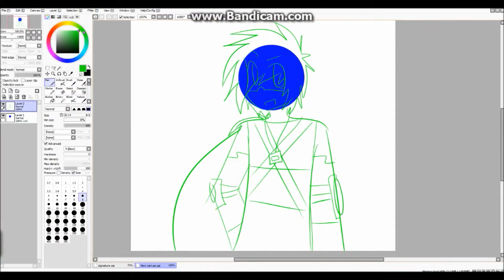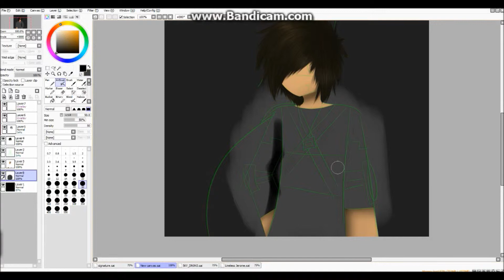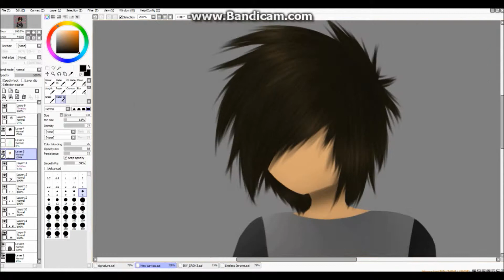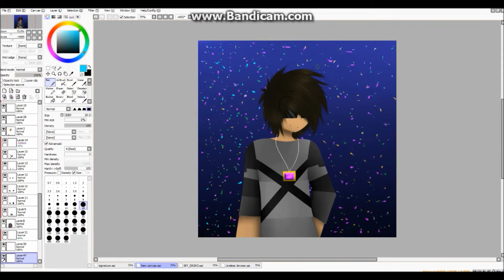Lineless Sky .:Speedpaint:.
Yep..

Another thing for my lineless series, I guess XD